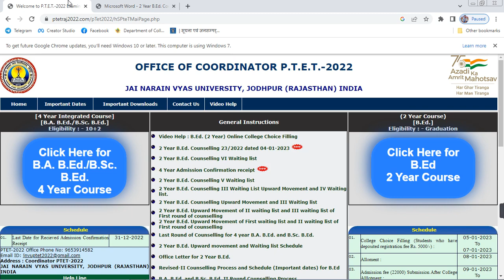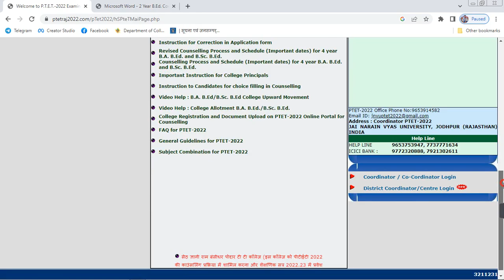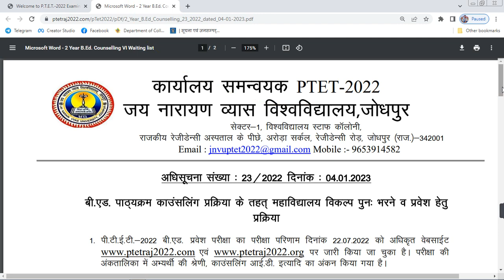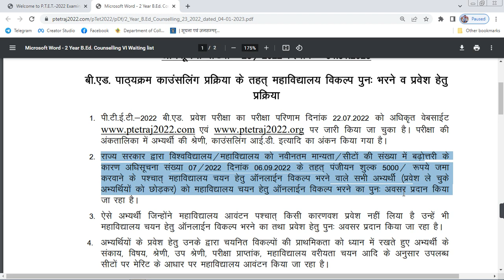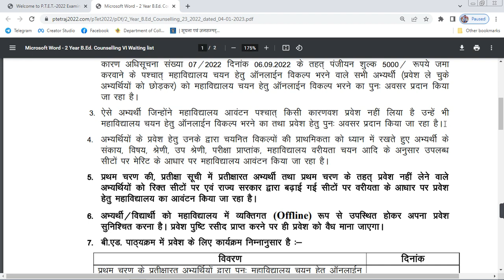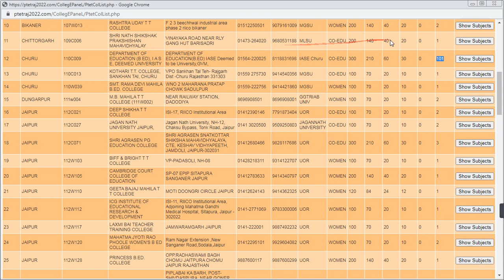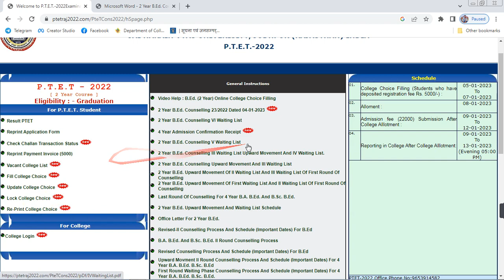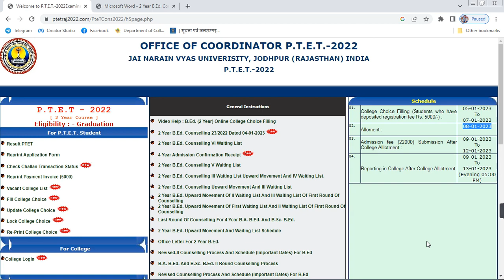Ptet 2 year फर्स्ट लिस्ट कल आएगी ।। Refund process तिथि जारी ।। Last counseling last day 😱😱